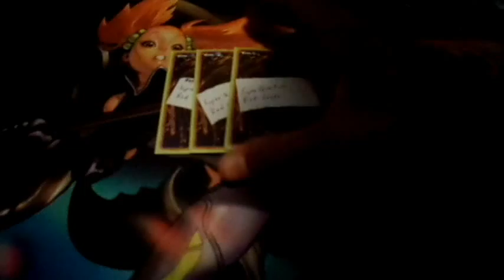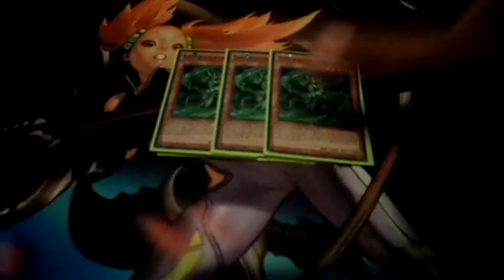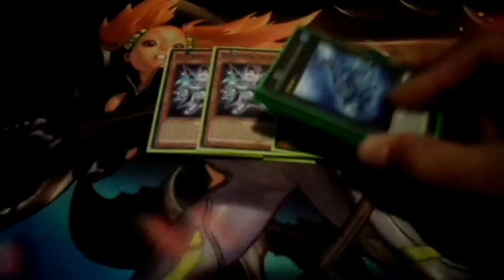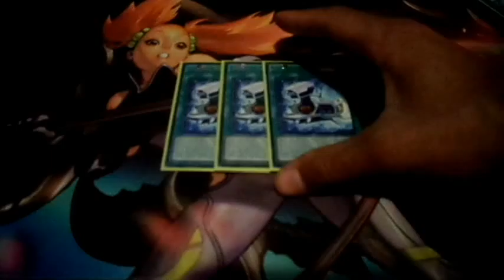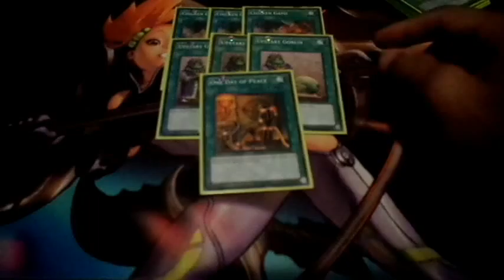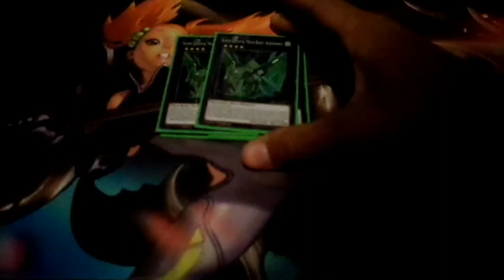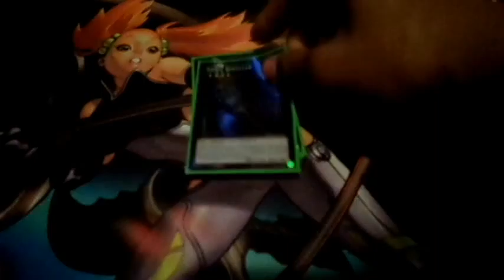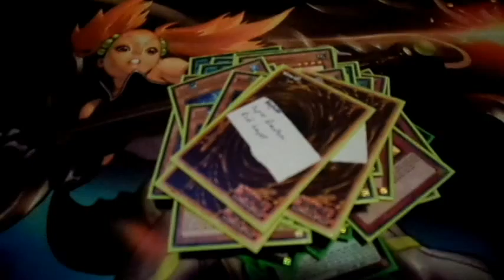SUPER QUANTUM|POWER RANGERS|APRIL 2016